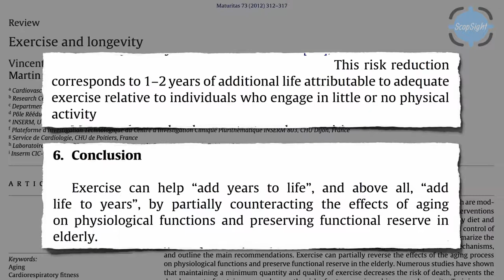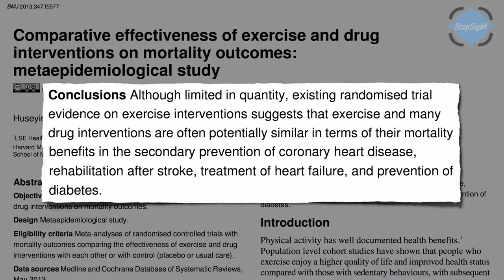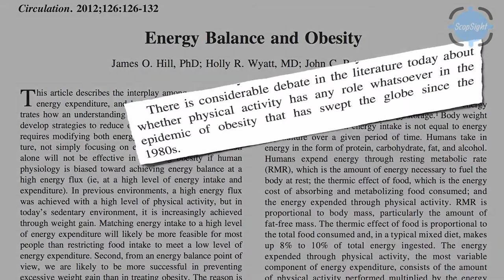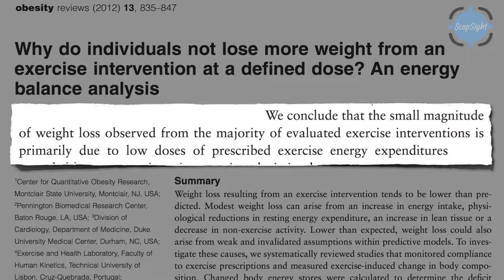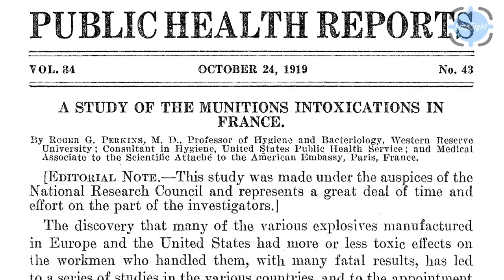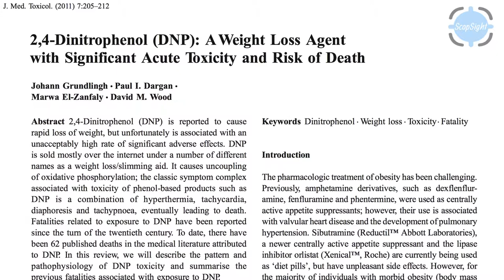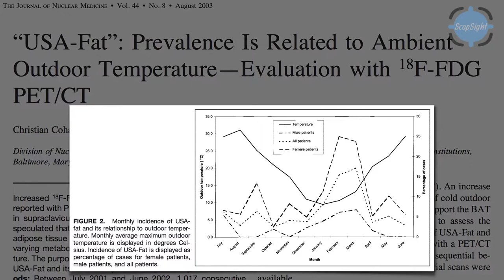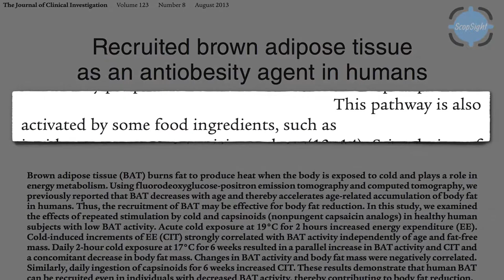🤯 Scientific facts of exercise you should not miss it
Even if you're a housewife, exercise ought to be part of your everyday routine. Add the additional resistance as the exercise gets easier. Core exercises are a significant part of a well-rounded physical fitness program. There are several bodyweight exercises which can be performed almost anywhere that may engage your core effectively.
I have observed people do so a lot of the incorrect things in order to acquire their abs to show. Exercise is particularly useful in getting your baby to descend, and in encouraging her or him to engage much better. For best outcome, penis exercises are the best way to go! Overall, they are easy to do and they can be performed anytime within the comforts of one's house. To get the most out of your time and to acquire maximum and long-lasting benefits, you ought to be ready to commit to penis enlargement exercises for a minimum of 8 weeks.

exercise butt,
exercise for lower back pain,
exercise benefits,
exercise induced asthma,
exercise heart rate,
exercise definition,
exercise calorie calculator,
exercise quotes,
exercise synonym,
exercise while pregnant,
exercise to improve posture,